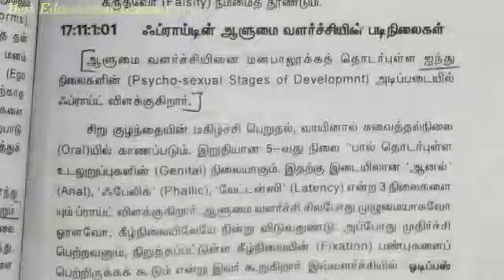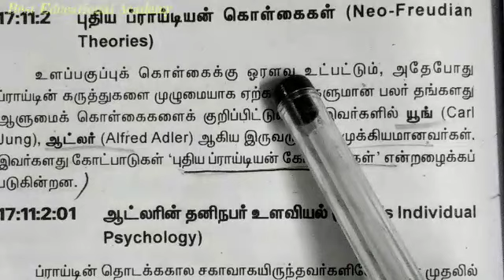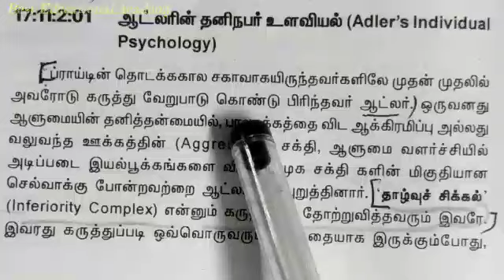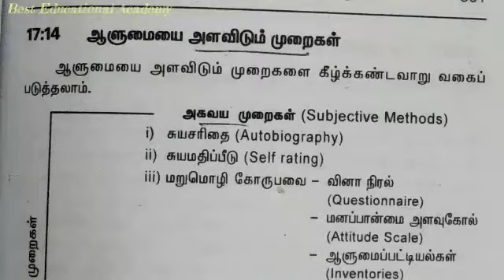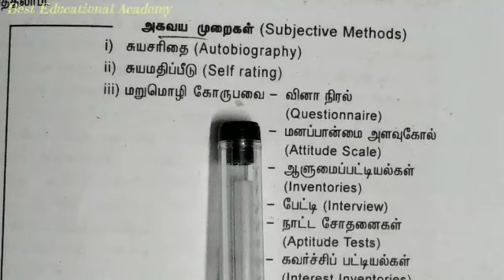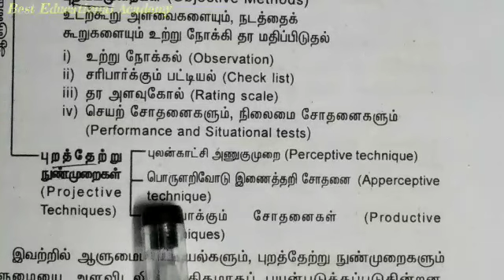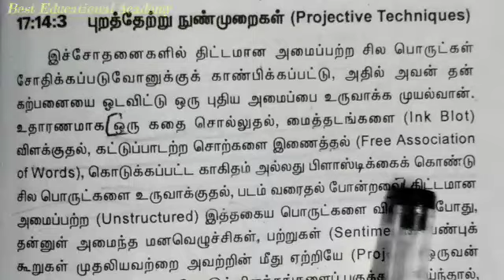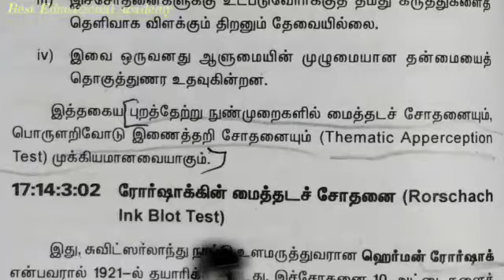B.ed//TRB//tntet//psychology from k.நாகராஜன். 🔥 Unit: 8 part:4